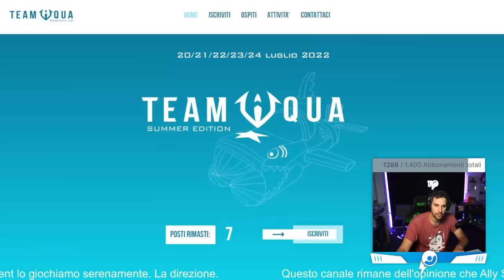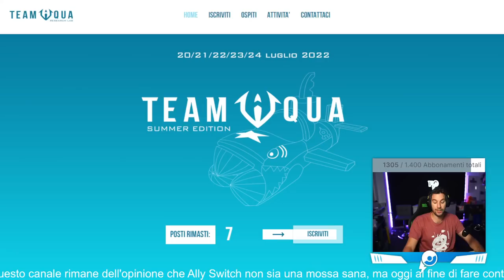Dark PARDINI is back! - pokémon ⚔️🛡️ [29/06/2022]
📝 ​Sono UFFICIALMENTE APERTE le iscrizioni alla TARL ESTIVA 2022:
la scuola di competitivo! Special guest Cydonia!

💁‍♂️ Chi sono?